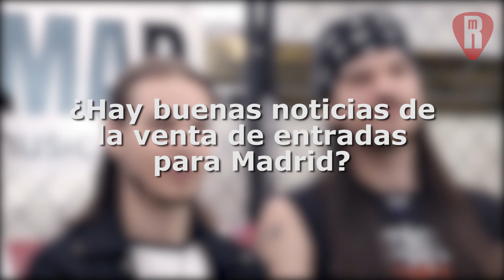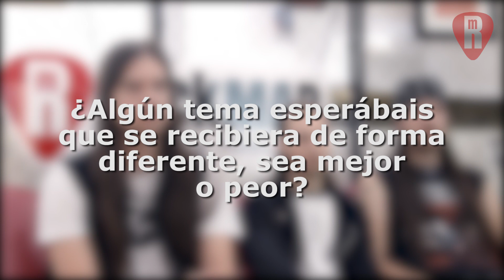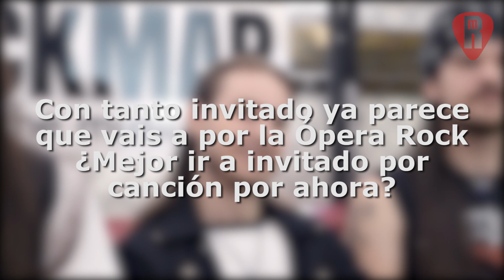Débler: "Intentaremos sorprender a la gente"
Antes de su esperado concierto en Madrid recibimos la visita de tres de los miembros de Débler, Ruben Kelsen, Alex García y Sergio García, que nos cuentan todos los detalles de la cita, sus planes de futuro y alguna sorpresa.